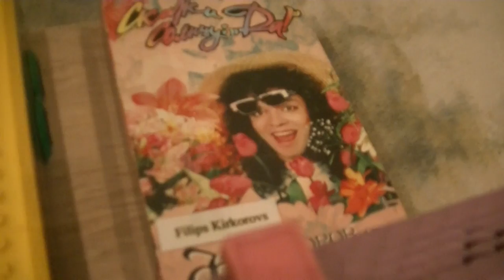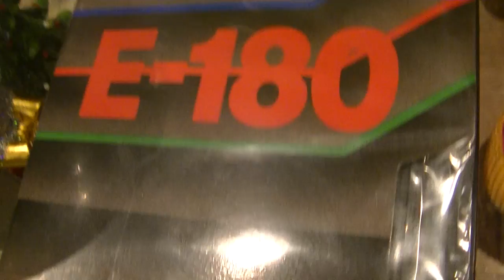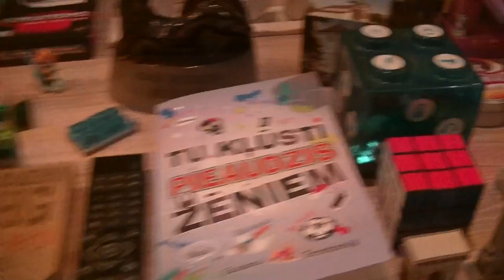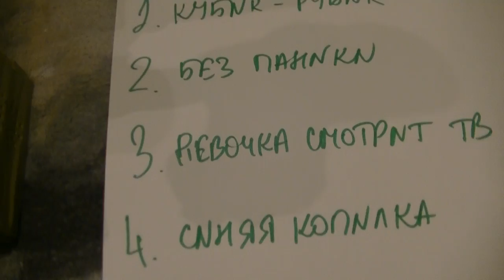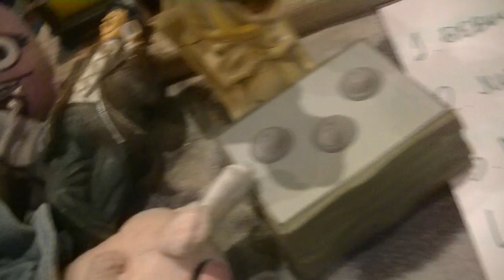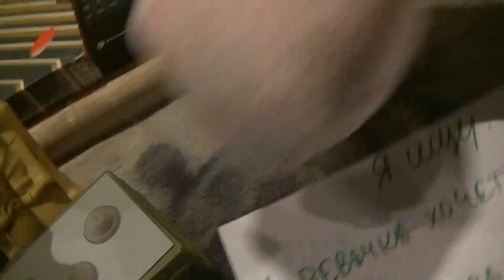PLAY I SPY GAME WITH CAMEL FROM DESERT AND MARKUSS! LITTLE SPY SCHOOL 45! (DenisGemas STOLEN VIDEO!)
ПОИСК ПРЕДМЕТОВ В ШКОЛЕ ВЕРБЛЮД ИЗ ПУСТЫНЯ! МАЛЕНьКИЙ ИСКАТЕЛь С МАРКУСС 45! (DenisGemas УКРАЛ МОЁ ВИДЕО!)